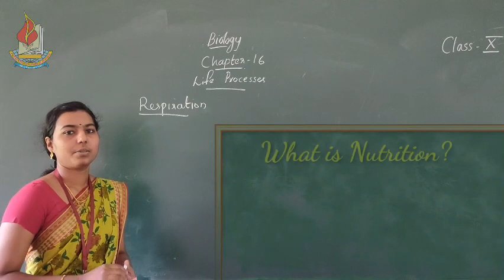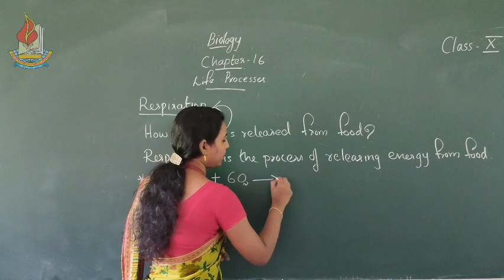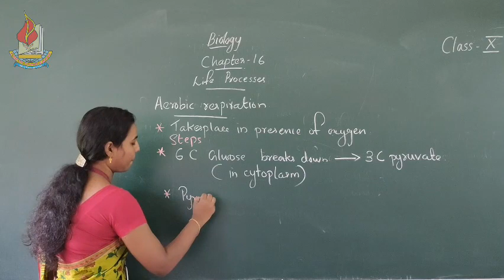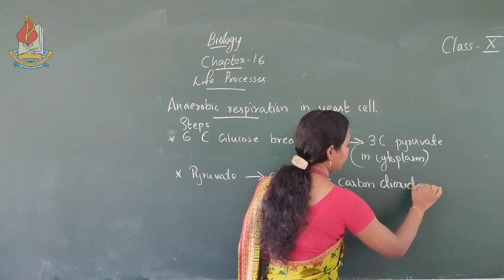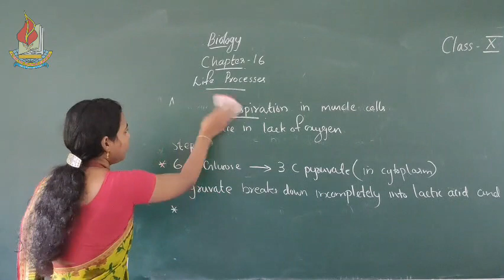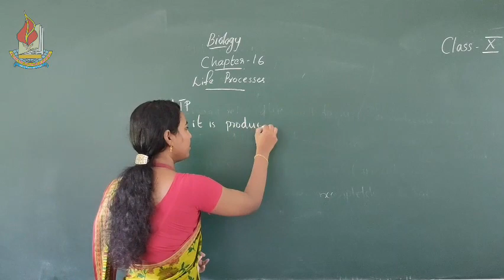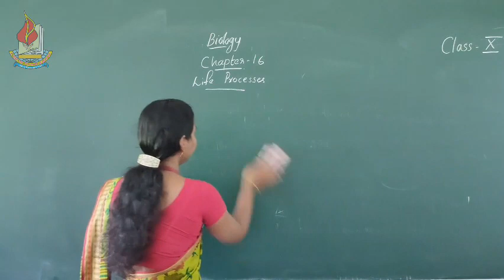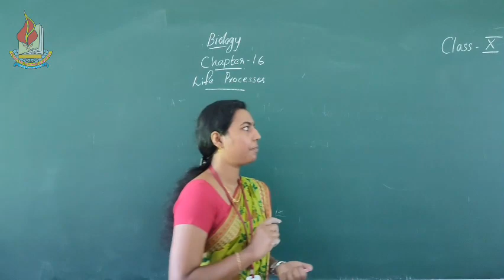Class X Biology Presentation Public School Melukavumattom